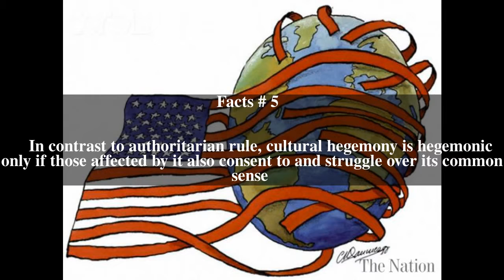Hegemony Top # 5 Facts